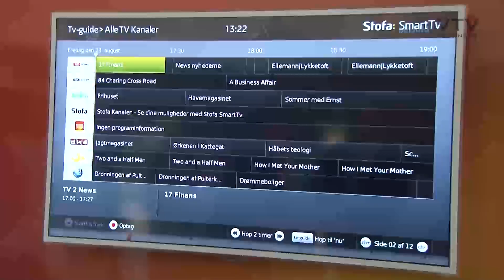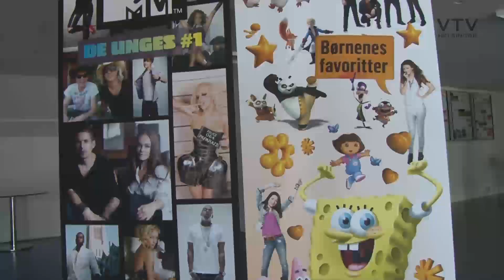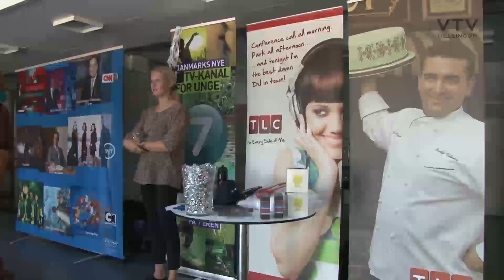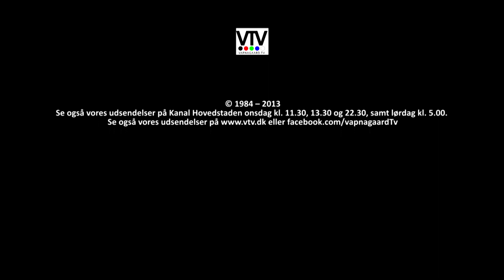Antenneforeningen Helsingør i 25 år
Antenneforeningen fejrede de 25 år ved en reception i Helsingør Hallen